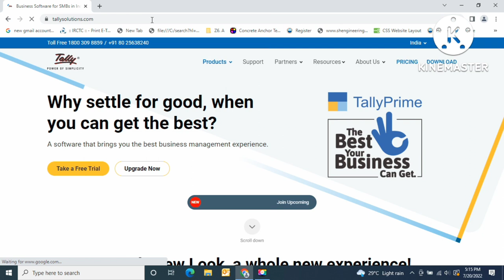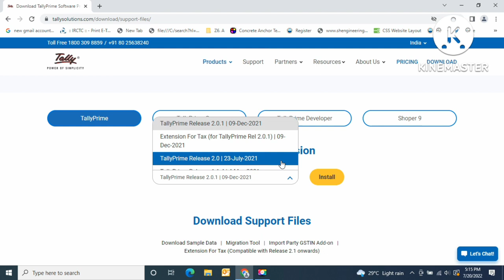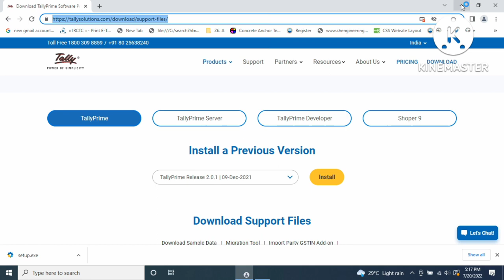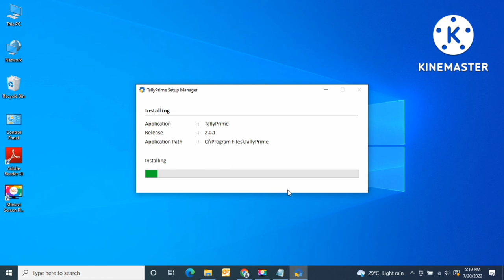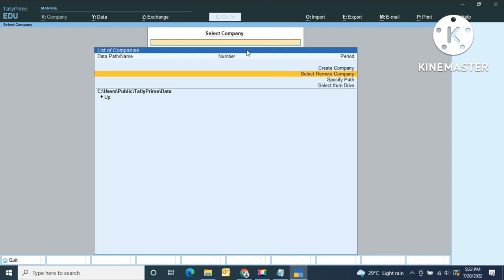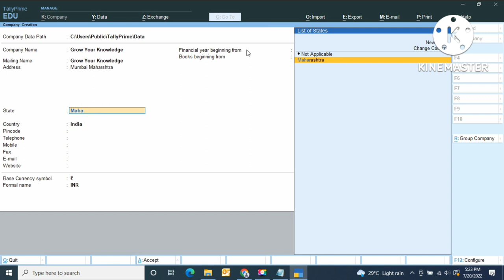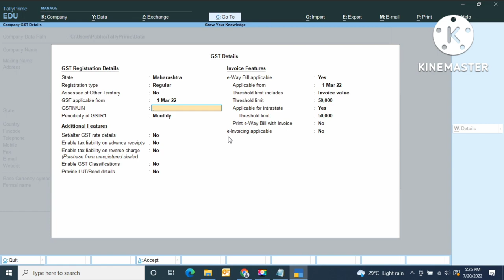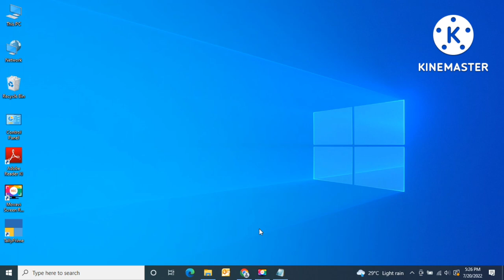Download Tally Prime And Install Student Version Absolutely Free Grow Your Knowledge Install Tally